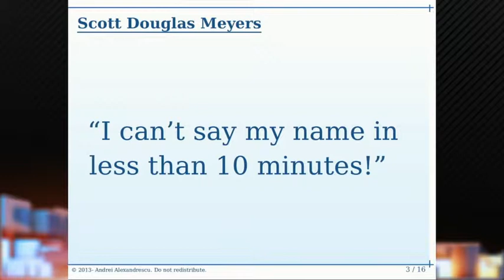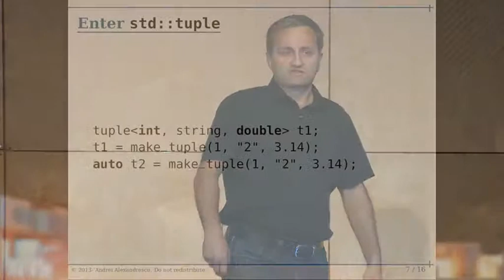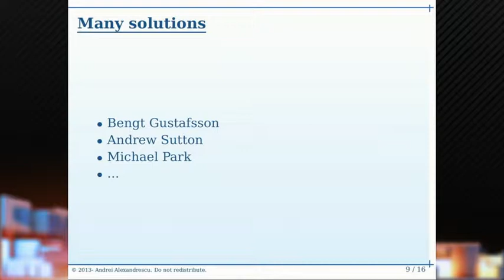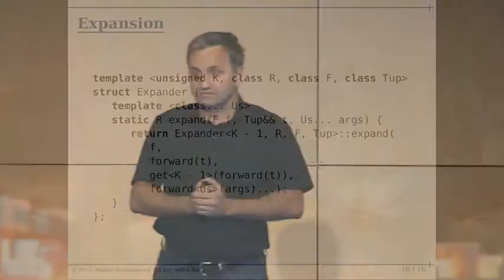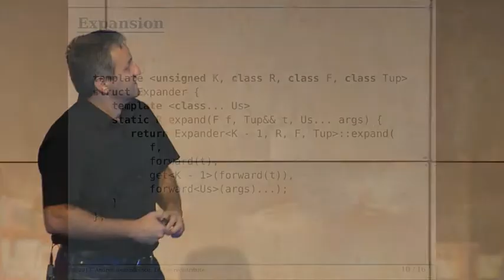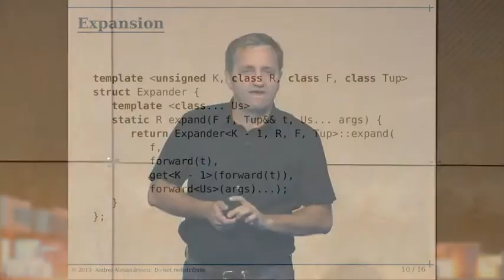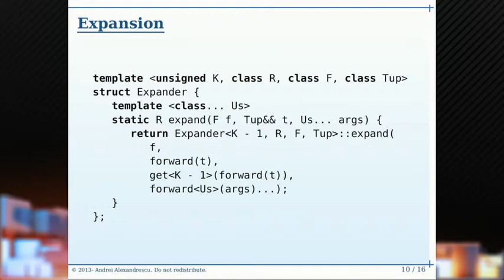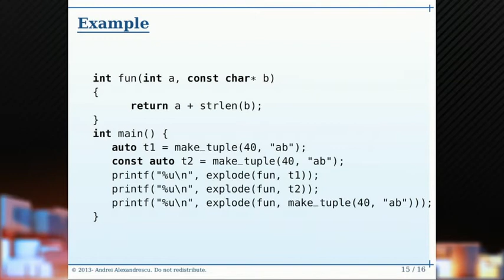The Way of the Exploding Tuple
Day 3 - People commonly ask: "If I have a tuple T...  and a function fun(T...), how do I generically call the function passing the tuple as arguments?" It's a short piece of quite unusual code.